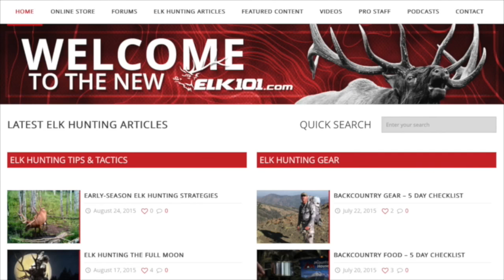Recurve Elk Hunt with Aron Snyder 🎬 Part 4 | EPISODE 166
On this episode of Gritty Bowmen we hear part one of Aron’s first elk hunt with the recurve bow. The highs and lows and the funny stuff in between. After a long 10 day hunt with multiple opportunities they finally got it done. Aron shares the story of his success and whether or not he will continue shooting a Trad bow or switch back to a Compound.

The gear you buy pays our bills, THANK YOU for using our links!

🍴 FOOD 🍴
FREEZE DRYER–Harvest Right

⚡ POWER SOLUTIONS ⚡
 BATTERY–Dark Energy

🦌 HUNTING GEAR 🦌
TRIPODS–Tricer
DECOYS - Montana Decoy Co.

💧 WATER SOLUTIONS 💧
WATER STORAGE–Hydropak

🥾 FOOTWEAR 🥾
BOOTS–CRISPI

🌄 MOUNTAIN TRAVEL 🌄
MICRO SPIKES – Kahtoola